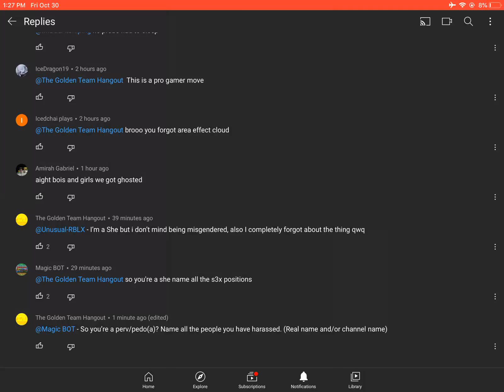THE FIRST PREDATOR IVE SEEN ON YT (they/yt deleted their comment now)